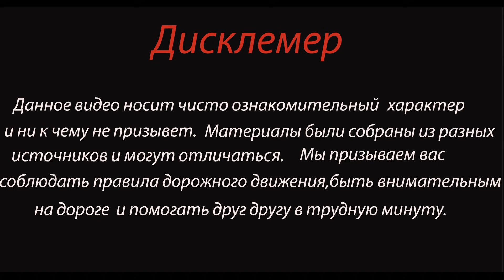15-летний школьник устроил гонки: Момент Дтп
ДТП произошло в Марий Эл,  30 октября  на 15-м километре автодороги «Подъезд к городу Йошкар-Оле».

На видео можно заметить, как 15-летний школьник пытается удрать от полицейских. Машина виляет из стороны в сторону, создавая опасность для других участников дорожного движения. Лихачу едва удается избежать столкновения с движущимся по встречной полосе «Газелью».

Позже подросток все же не справляется с управлением и на огромной скорости вылетает в кювет.

К счастью, серьезных травм юный лихач не получил